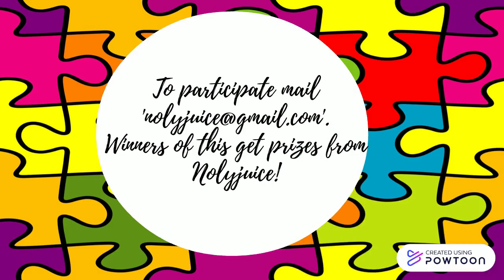Nolyjuice's Puzzle Month Celebrations